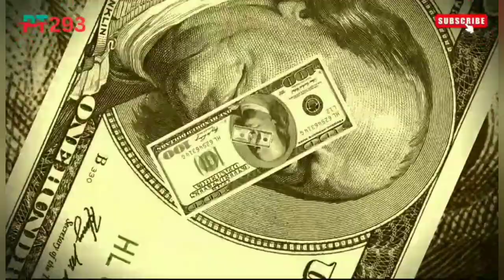Currency rates today in Pakistan | Dollar rate today | Price Today 293